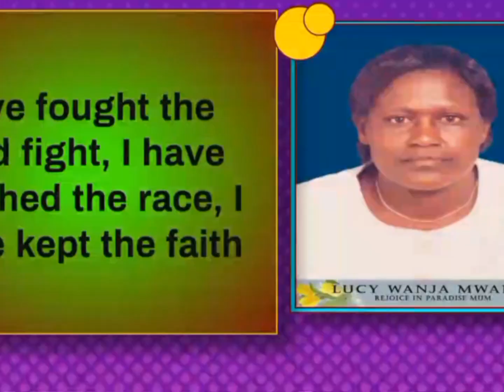RUO APOSTLE JOHN POUL KÛREMWO GWÎTIRIA NA KÛRINGÎKA KUONA ÛTHIU WA MUM WAO😭 RIP